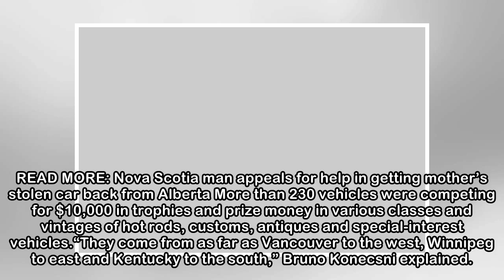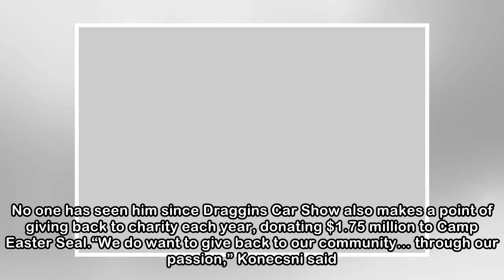58th annual Draggins Car Show draws thousands to Saskatoon’s Prairieland Park - Saskatoon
58th annual Draggins Car Show draws thousands to Saskatoon’s Prairieland Park - Saskatoon
 The 58th annual Draggins Rod and Custom Car Show took over Prairieland Park in Saskatoon this Easter weekend. Organizers expected 20,000 people to attend the two-day event.“This is the biggest year in...